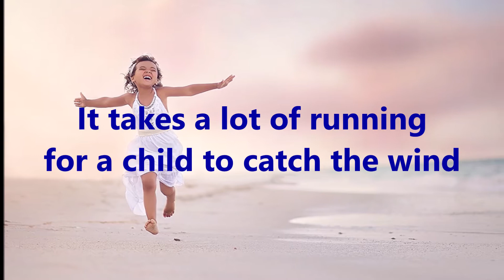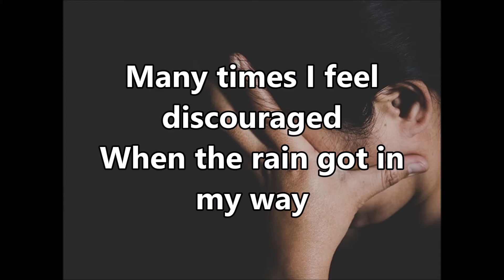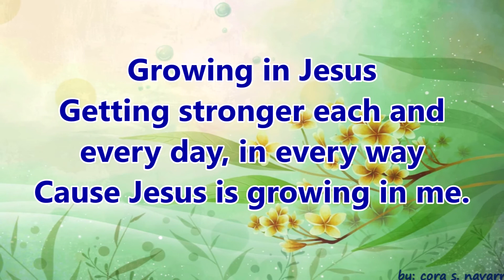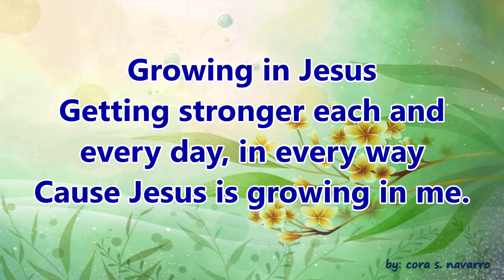Growing in Jesus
inspirational song